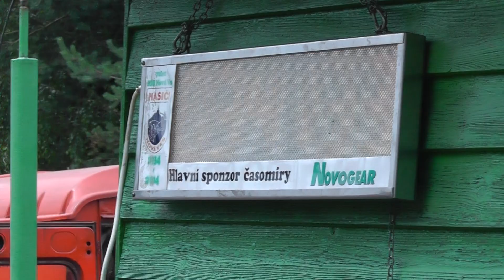Pstruží ženy v Janovicích 2011.MTS